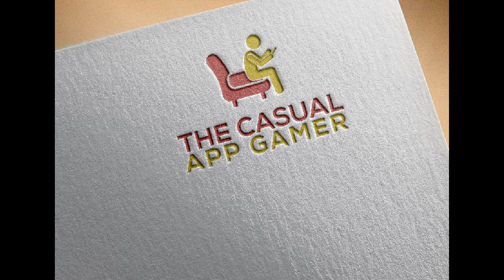Need for Speed: No Limits